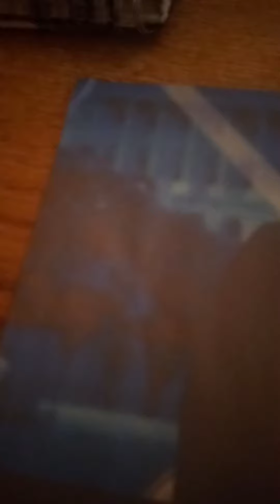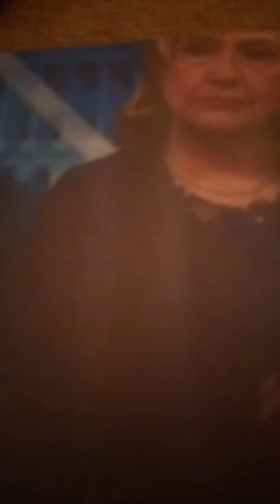Odd beam on Hillary